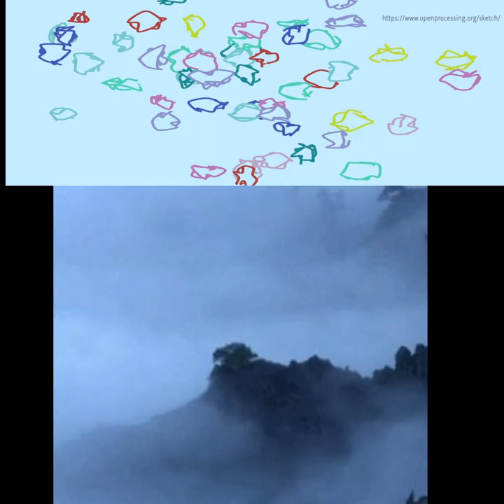Nodos #3 Del antropoceno al simbioceno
Nodos: habitar el futuro cercano
 #3 Del antropoceno al simbioceno
Fragmento de Always, Rachel:
The letters of Rachel Carson and Dorothy Freeman
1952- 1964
Voz en off: Ana Medina